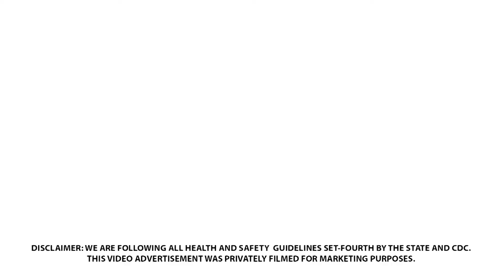The One Horse Tavern, Gift Card Video